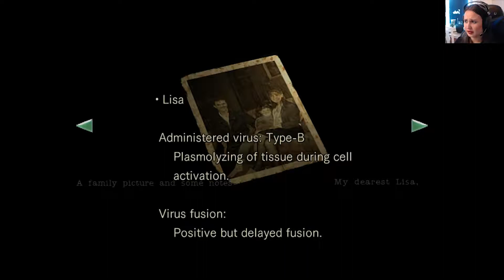Let's Play Resident Evil part 12 - The Lair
In this episode we have another run-in with the abomination, and we find its lair. Here we uncover the tragic backstory and how it moves around.